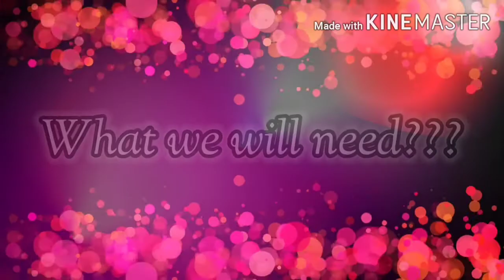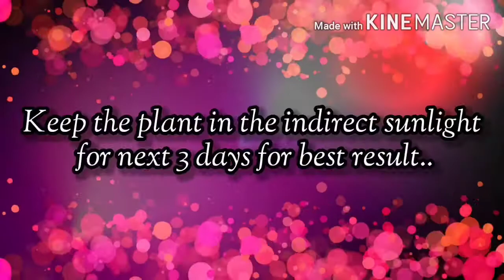GROW WITH ME CHALLENGE #1 | HRUJA PLANT EMPORIUM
Hruja Plant Emporium is all about self gardening preliminary at home. Here we share root information about plants and try to convey the positive side of having plants at home. We believe plants symbolise prosparity and also somehow give feeling of inner containment.
Growing plants became of hobby of half of the populations.
After global warming rise people became more conscious about air purification techniques. One of the easy and effective way to reduce pollutants from environment is growing air purifying plants.
 As per NASA report pollutants preset indoors are more harmful than outdoors, so to get rid of indoor pollutants *hruja plant emporium* came u p with indoor air purifying pot garden video.
 Plants play Hero role in humans life. Humans can't live without food, water, air and shelter. Plants provide us each and everything. They absorb carbon dioxide and other harmful gases and release oxygen which  we breath in  for survival. There is plenty of water in ocean's but we can't drink it. Forest allow clouds  to rain and we get drinkable water. Food grains, fruits and vegetables come from plants. The cage what we called home is also buildup from wood.
What else they can give us???

We can at leat give them a shaded corner  of our house. Which will utlimately benefit us. They don't need water as we need,once in a week is more than sufficient

✔Growing  coriender, fungric, holy basil with '0' money.
✔Follow the smart way for excellent results.

Today we will start growing plant from seeds, which are easily available in home.
People buy seeds from nursery and spend unnecessarily I will show, how you can save money  by using readily available seeds and still have better results that latter.

l what we will need is l

➡Some seeds of coriender  (Dhana Dana), fungric (methi), Holy basil flowers.
➡️Any container, having drainage wholes at bottom.
➡️ soil
If you use paper glasses like me you will require few more things.
➡paper glass
➡️Glossary container which we usually throw
➡️Pin to make drainage wholes
➡️ net to hold glass or you can keep it down.

🙌🏻Action Plan
1)Take container with drainage holes.
2)Pour soil mix into it.
3)Crush coriender seeds gently and spread the same on soil, cover the same with little soil.
4)spread methi seeds on soil, cover it with little soil so that it get fertilised easily.
5)crUsh holy basil flowers gently to remove black seeds out from cover, give a nice spread on soil and cover it with soil.
6) Add water to the container.
7) keep plant in indirect sunlight area for next 3 days.